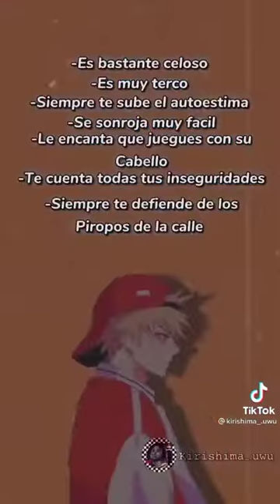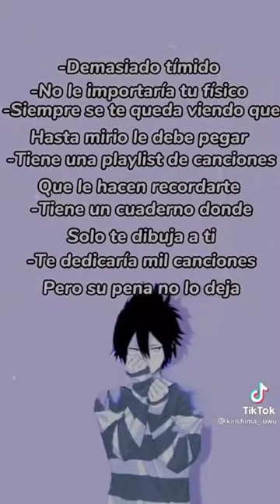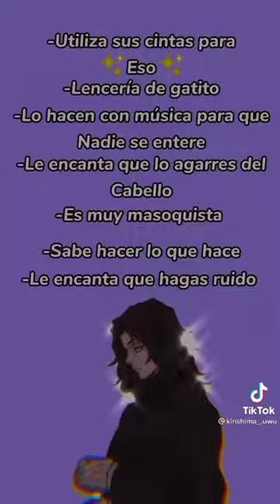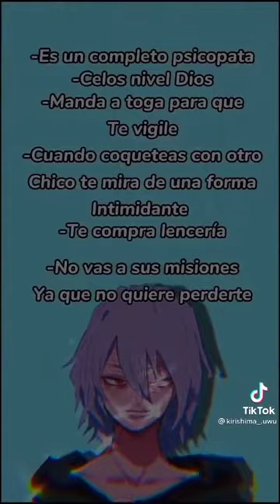[] ~Los chicos de BNHA siendo novios~[] / créditos a @kirishima._uwu y @tw.s4lly /